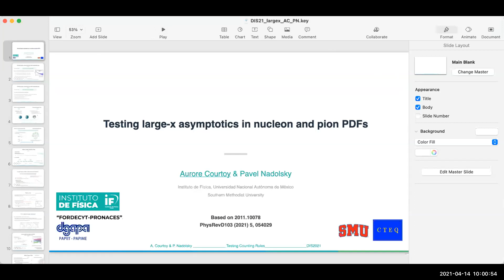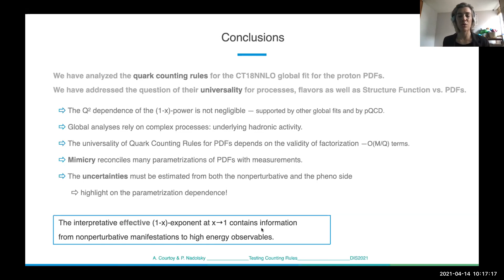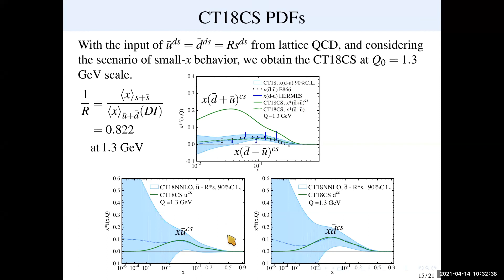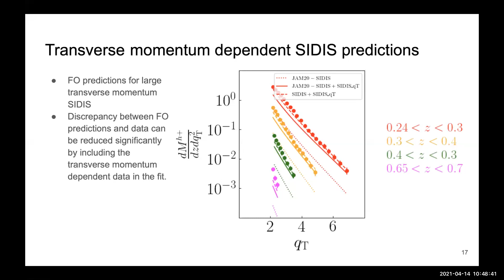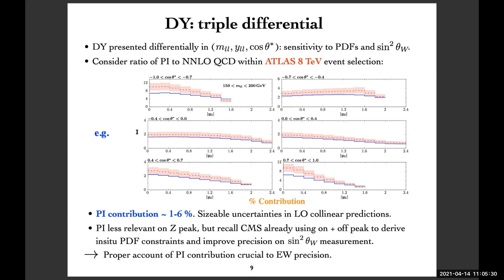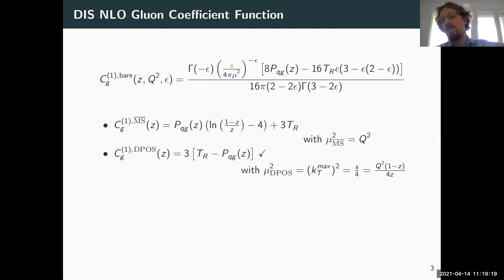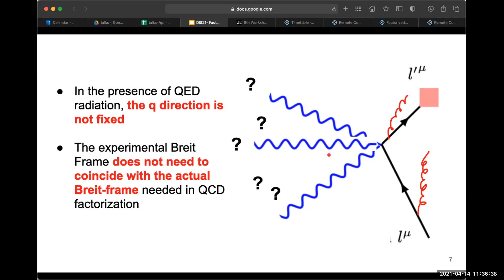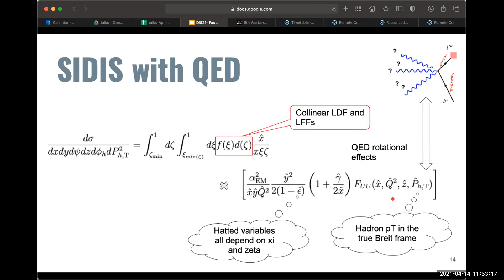WG1 Wednesday session 2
0:00:00 Start
0:01:42 Aurore Courtoy Testing large-x asymptotics in nucleon and pion PDFs
0:22:43 Tie-Jiun Hou Parton Degrees of Freedom: Connected and Disconnected Sea Partons from CT18 Parametrization of PDFs
0:36:37 Eric Moffat Simultaneous Monte Carlo analysis of parton densities and fragmentation functions
0:56:31 Lucian Harland-Lang Physics from Photons at the LHC
1:15:17 Felix Hekhorn Can MSbar parton distributions be negative?
1:33:09 nobuo sato Factorized approach to radiative corrections for inelastic lepton-hadron collisions